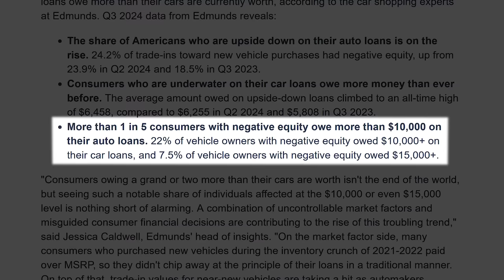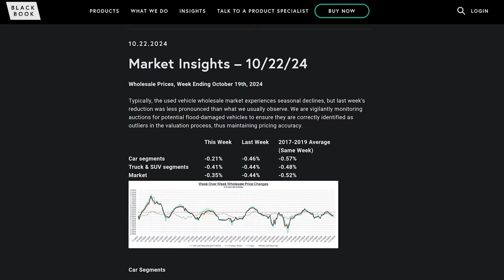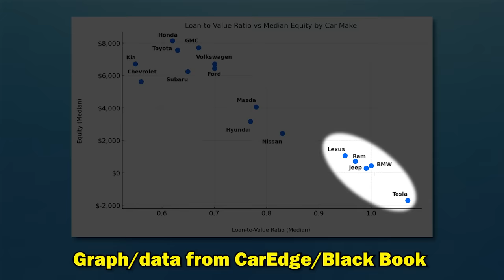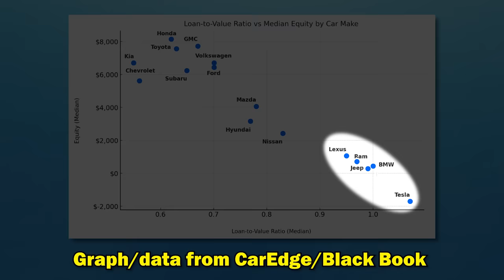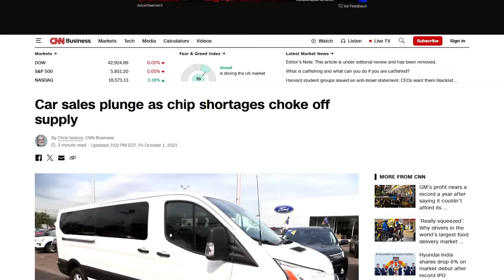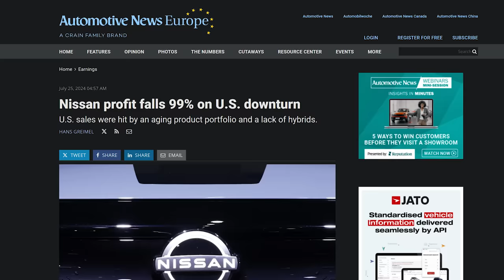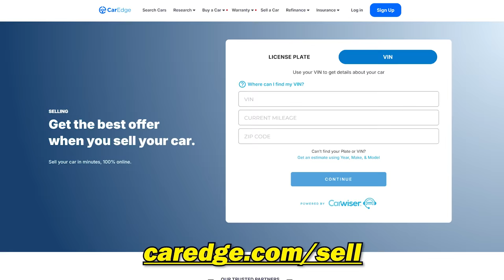Edmunds SHOCKS the Auto Industry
SAVE 20% on CarEdge Insights AND SAVE $250 on an extended warranty
NOW till November 4th!

Edmunds drops some ELECTRIFYING new info!! More than 1/5th (22%) of vehicle owners with negative equity were underwater by more than $10k! Ray and Zach analyze the new Edmunds info along with our very own Negative Equity Report and discuss what led us to this point, how bad things have gotten, who's to blame, and what can be done about it.

Don't have time to read the full report? Check out Justin's article for a neat summary:

Instagram ⮕   / @mycaredge
TikTok ⮕   / @caredge